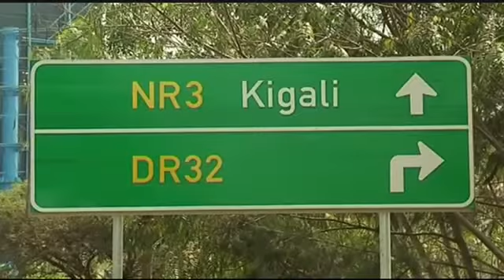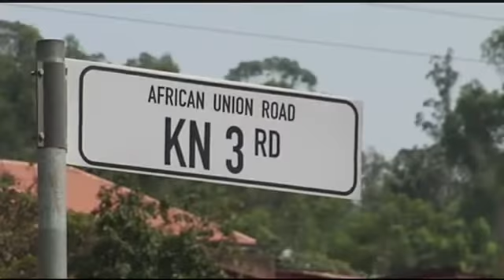3378 governance AFRICA24 Le journal afrique, matin le 21 07 2013 04 10